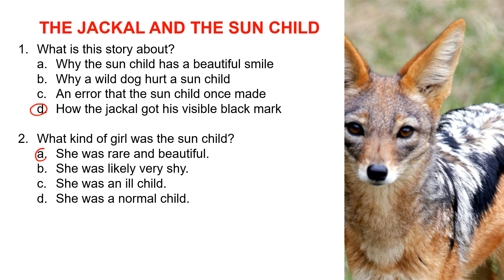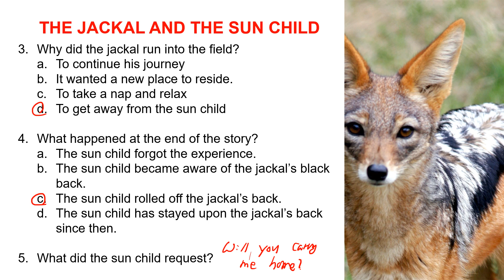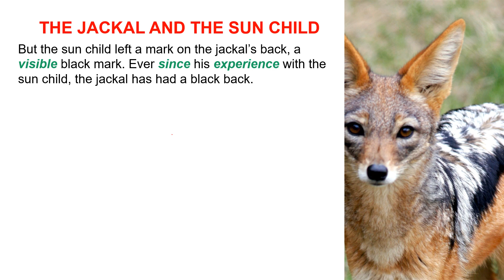Listening Practice Level 4-5